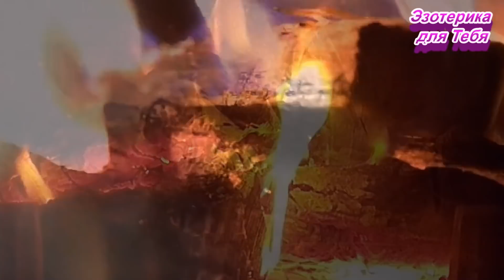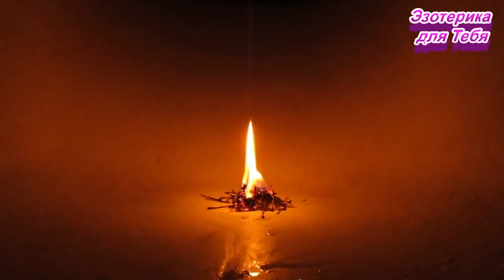Как очистить дом с помощью свечи от порчи от сглаза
Как очистить дом с помощью свечи от порчи от сглаза. Как провести очищение свечой квартиры собственноручно
Огонь помогает в первую очередь защитить ваш дом от порчи и сглаза, но параллельно и помогает изгнать из вашего дома ту нехорошую энергию, которая там скопилась, буквально выжигает ее. Только надо помнить, что из всех четырех стихий огонь по сути своей является стихией самой амбивалентной, то есть сочетающей в себе крайние проявления негативной энергии с крайними проявлениями энергии позитивной.

Итак, если свет свечи ровный и мягкий, то вы при обходе кухни постоянно повторяете слова:

«Зло изыди, добро останься».

Если свеча трещит, то нужно говорить так:

«Зло сильно, но добро сильней».

Если свеча коптит, то ваши слова при обходе кухни:

«Злоба людская пусть пропадет. Пусть доброта в этот мир придет».

Если же пламя свечи беспрестанно колеблется, стремится погаснуть, то текст произносится такой:

«Кажется, в мире нет ничего, что могло быть сильнее зла. Но такая сила есть. И это сила добра!»